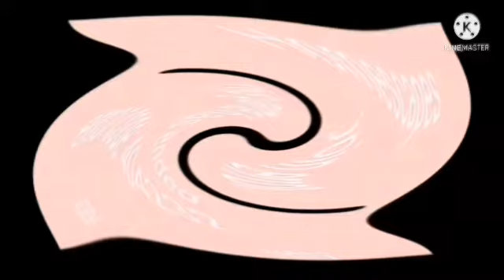I Hate Gutting Does Respond (EVEN MORE!!!!!) And Does Repsond